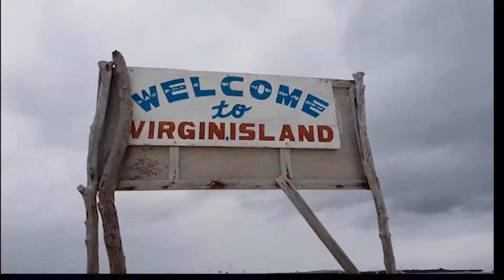Bohol- scuba diving trip Alona beach, Chocolate hills, Virgin island | HOYO 2019/01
This is my first traveling video of diving trip in Bohol island, Philippines.